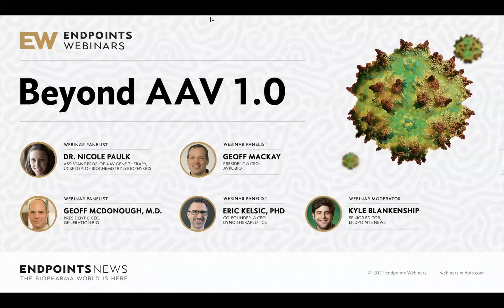Beyond AAV 1.0 | Webinar Recording - Endpoints News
The gene therapy boom was built on AAV delivery tech. And recent clinical work has highlighted a variety of major hurdles; payload limitations, safety threats on high doses, fears associated with waning durability for drugs that intended to be priced once-and-done.

What are the leaders in the field doing to break down these barriers — and what could the future hold for AAV and beyond?

Featuring:
DR. NICOLE PAULK
ASSISTANT PROFESSOR OF AAV GENE THERAPY, UCSF DEPARTMENT OF BIOCHEMISTRY & BIOPHYSICS IN SAN FRANCISCO

GEOFF MACKAY
PRESIDENT & CEO, AVROBIO

ERIC KELSIC, PHD
CO-FOUNDER AND CEO, DYNO THERAPEUTICS

GEOFF MCDONOUGH, M.D.
PRESIDENT AND CEO, GENERATION BIO

MODERATOR
KYLE BLANKENSHIP
SENIOR EDITOR, ENDPOINTS NEWS